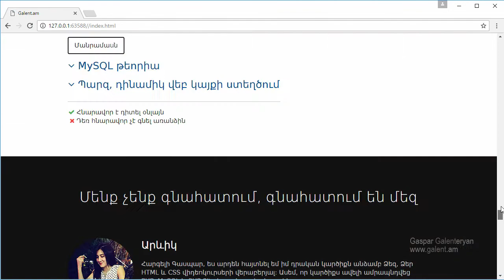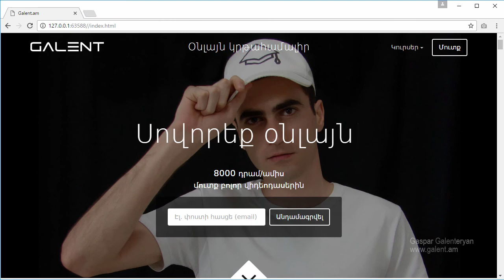Սովորում ենք վերածել պատկերի ամբողջ վեբ էջը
Այստեղ կսովորեք վերածել պատկերի ամբողջ վեբ էջը՝ անկախ նրա չափսերից։